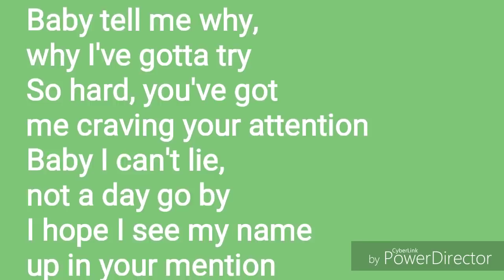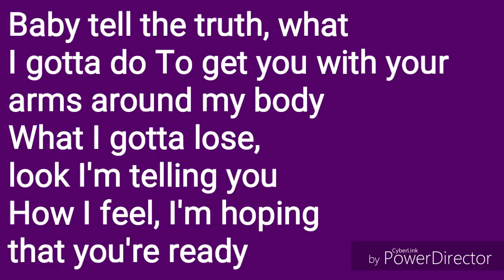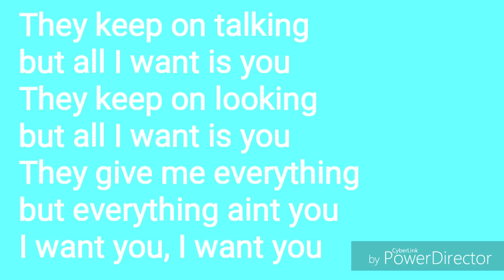All I Want STAR Lyrics